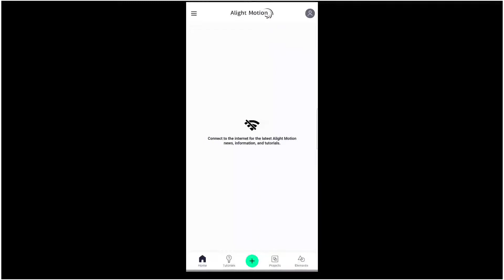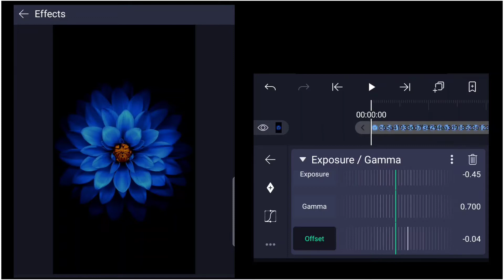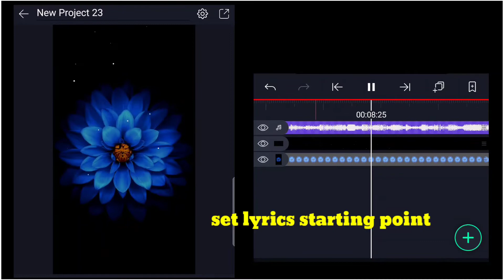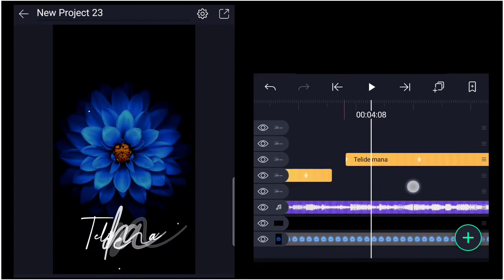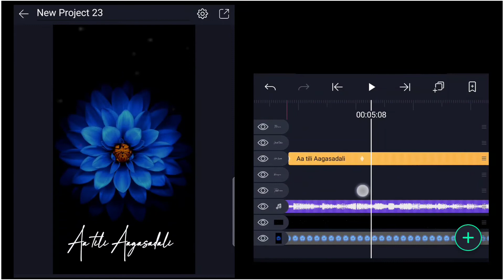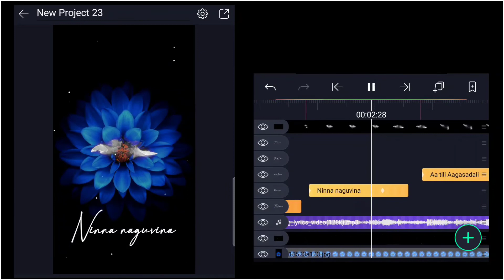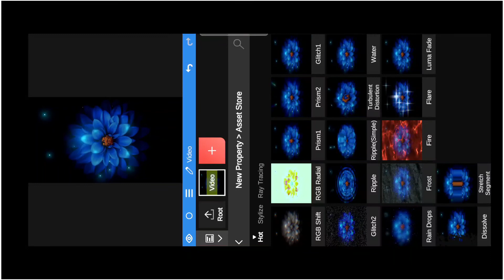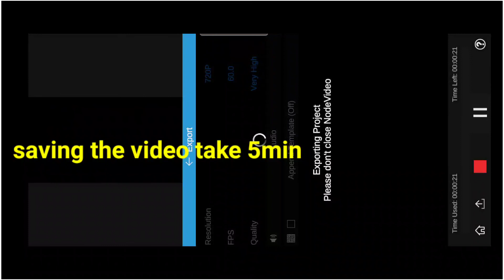Tranding water drop / butterfly lyrics editing in kannada/ node video / Alightmotion / ಕನ್ನಡದಲ್ಲಿ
Tranding water drop/butterfly lyrics editing in node video/Alightmotion/ಕನ್ನಡದಲ್ಲಿ

Ayan editor creation

hello friends this channel about
 best video editing, lyrics Text editing, status making,different type of front

EDUCATIONAL
Purpose only,

Image use in :- pinterest app
Video editing use in :Kinmaster ,alight
Other materials  credit in other owners